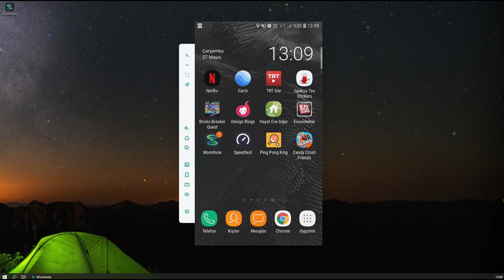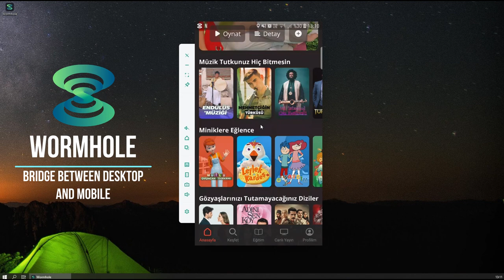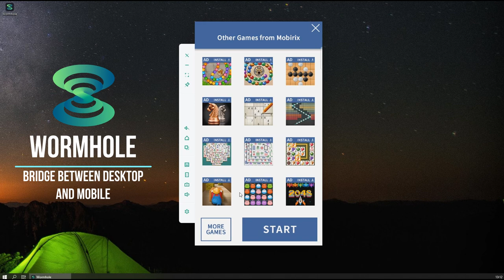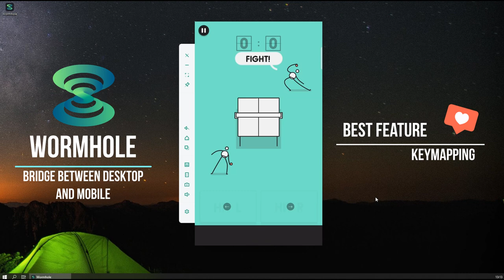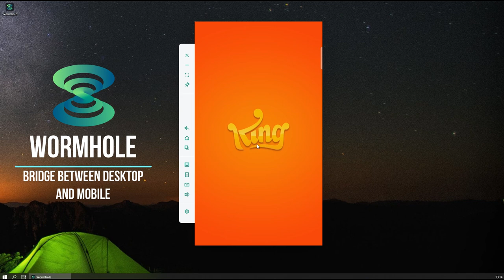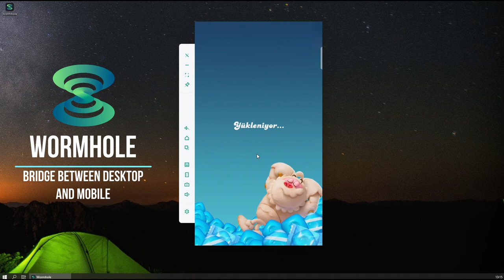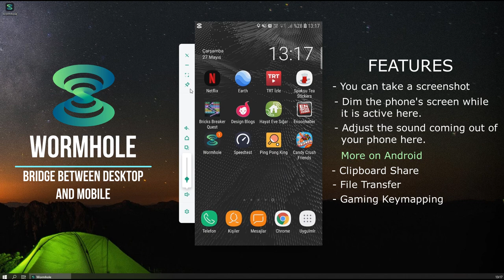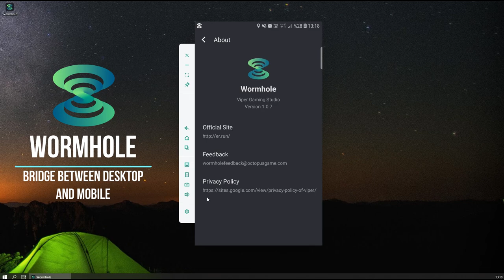Wormhole - View and control your Android and iOS devices on PC or Mac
View and control mobile device on computer with Wormhole! Clicking and typing on your phone, access mobile only apps, no more switching between two devices. Support PC, Mac, iOS, Android. Actually it's the first app on this planet able to control iOS.